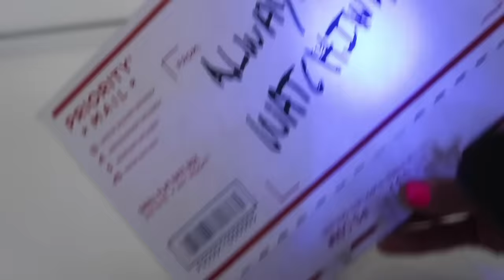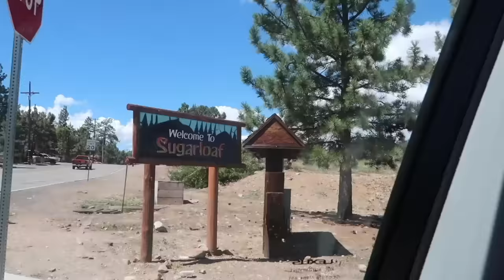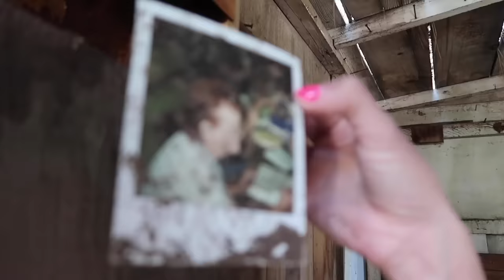Handcuffed in the Game Master’s Abandoned House (lost keys with hidden mystery evidence)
Watch - GAME MASTER Hypnotized REBECCA ZAMOLO to Jump 45FT in Pool Overnight! Code 10 Mystery Treasure Found
Matt and Rebecca open the box from the 24 hours in the car challenge and have to wear handcuffs while looking for the key.  They will have to crush any ideas they have and search through the brand new cabin and under the tunnel leading to the game master 's abandoned house.  While they explore they receive messages with clues and hints to find what they are looking for.  Will they find it in 2018 or continue to have fun while making Youtube videos?

About Matt and Rebecca:
Hey we are Matt Slays and Rebecca Zamolo.  We have been married for 3 plus years and are starting a family of our own.  We post daily content on this channel and never miss a day.  We mainly vlog but mix in challenges, DIY's, experiments and pranks as well.